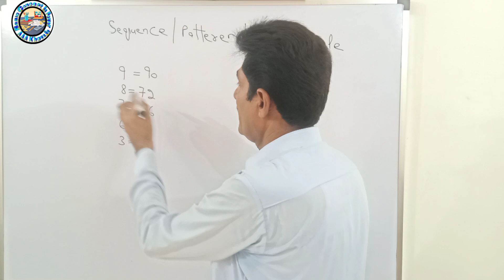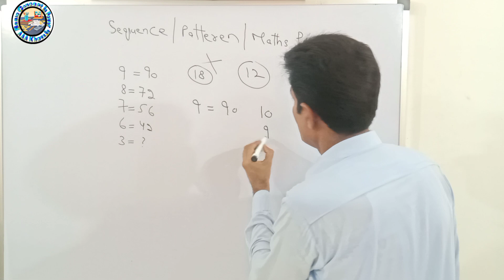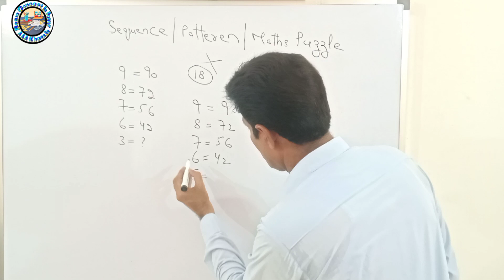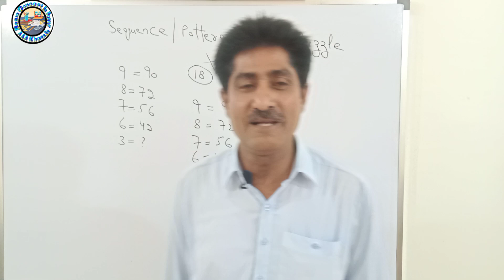Math puzzle/Sequence/Pattern Solved by AAA Khowaja 📝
Basic concept is power

Useful Students for Classes Elementary, SSC,HSC, O&A LEVEL E-CAT, M-CAT, Entry test for all Educational Institute of the world and also All common masses of the World